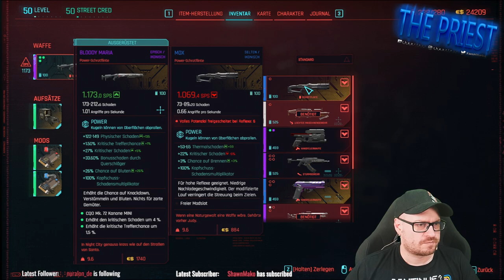Cyberpunk2077 | Nomad Playthrough #16 | Violence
[GER]
Weiter gehts mit meinem Nomad Playthrough:

Nebenquest:

- Queen Of The Highway
- Violence
- Space Oddity (endlich fertig xD)
- Gun Music
- Fool On The Hill

[EN]
Continuing with my Nomad playthrough: